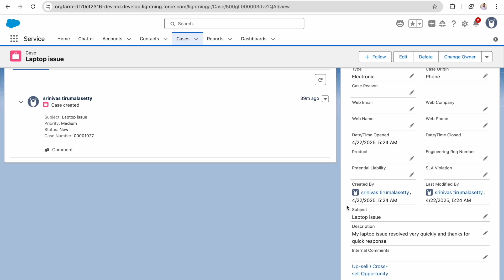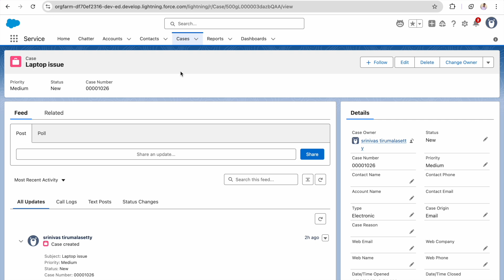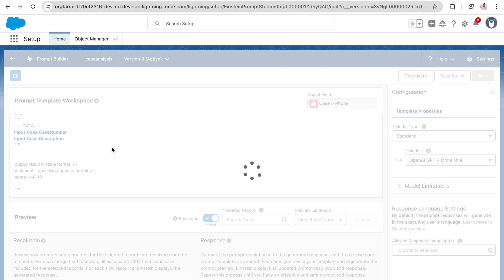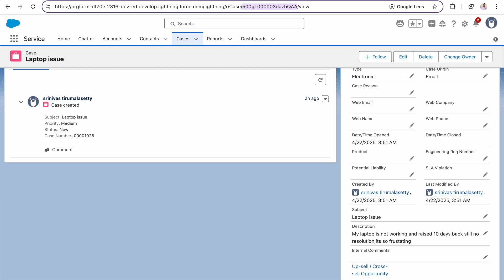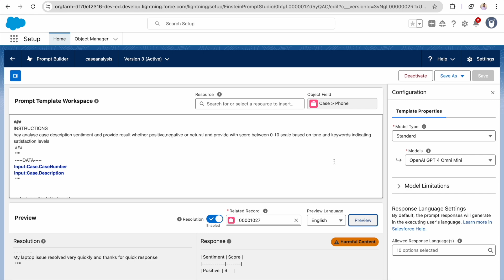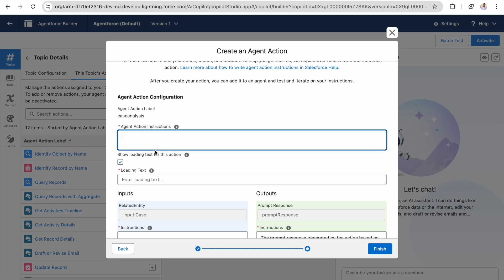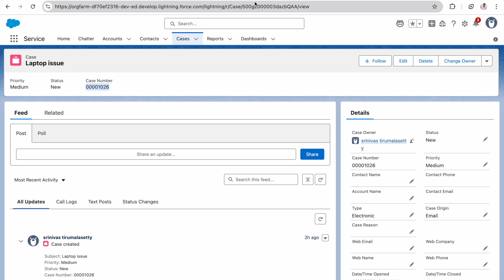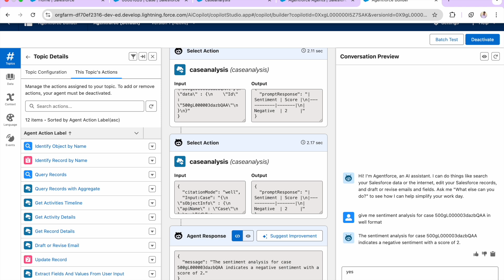Salesforce Support with Case Sentiment Analysis using Agentforce Prompt Builder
Unlock the power of AI-driven Case Sentiment Analysis in Salesforce using Agentforce Prompt Builder! In this video, we walk you through a real-world use case of how businesses can enhance customer support operations by analyzing sentiment from case comments, emails, and chats.

🚀 What You’ll Learn:

How to use Agentforce Prompt Builder for sentiment analysis in Salesforce

Real-life scenario for automating support case triaging based on tone

Integration with Service Cloud for smarter customer service

How sentiment detection improves agent productivity and customer satisfaction

💡 Perfect for: Salesforce Admins, Developers, AI Enthusiasts, and anyone exploring GenAI use cases in Salesforce CRM.

🔧 Tools Used:

Salesforce Service Cloud

Agentforce Prompt Builder

Salesforce Flow for automation

Salesforce Agentforce Use-Case

Case sentiment Analysis using Prompt Builder